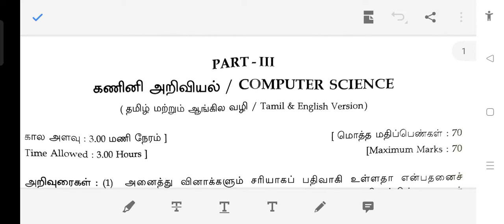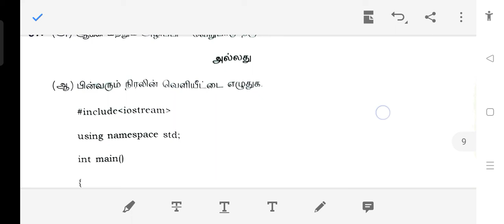11th Standard Computer Science Public exam 2023 Question paper and Answer key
11tg Standard publicexammarch2023 ComputerScience Public exam 2023 Question paper and answerkey Answer key